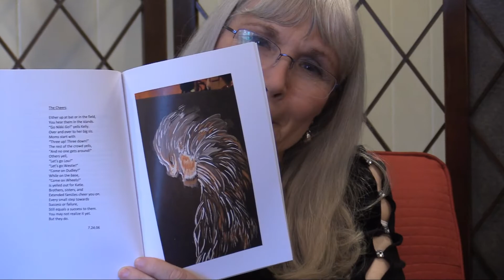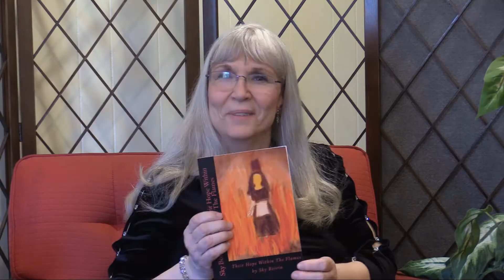Be My Guest 02 19 20 Sky Boivin Author Artist Poet